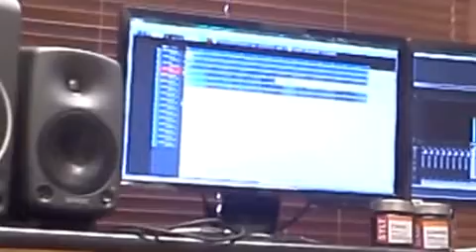Sjunger min låt i studion ♡